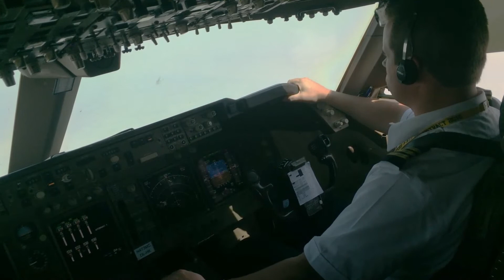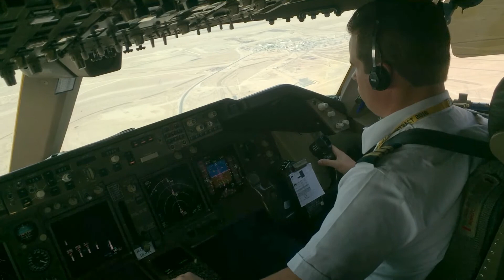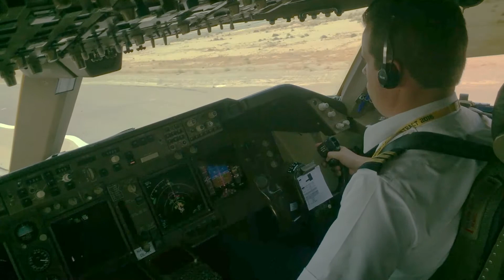My Final 747 Landing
On Sept. 3, 2016, I flew N473MC for Atlas Air Worldwide from Frankfurt-Hahn to Kuwait International.  This flight ended a short almost three year time flying the iconic 747 for Atlas.  This flight was fitting as this plane was the only type of 747 I had not flown yet for Atlas.  From the -8, to the LCF, and now the BDSF.  Thanks so much to Atlas for the chance to be a part of the history of the 747.